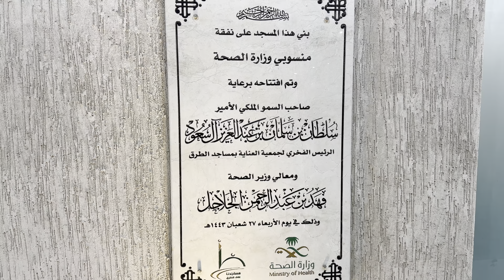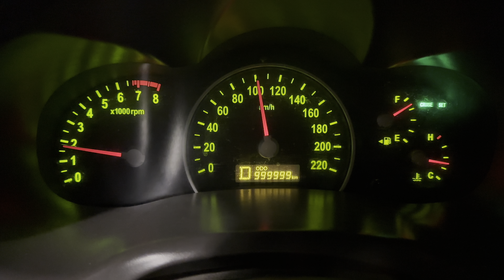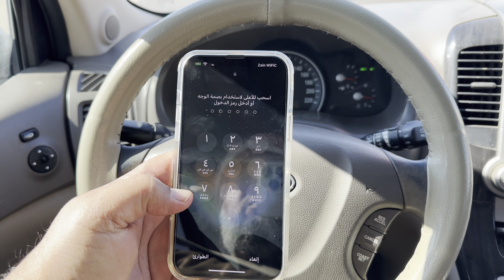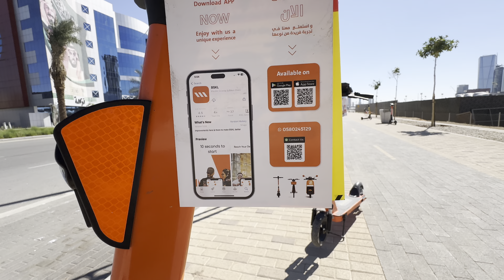رحلة الرياض ديسمبر ٢٠٢٣ مترو الرياض Riyadh trip December 2023 Riyadh Metro